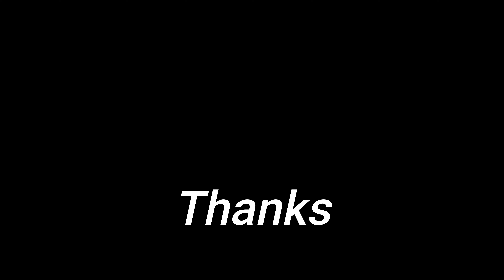CAR VLOG - REINFOLIEM TRIMURILE AUDI A5 / sby93_team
- HAVE A LOOK ON MY OTHER SOCIAL MEDIA ACCOUNT